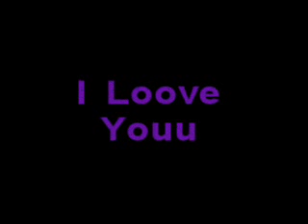Les Meilleures (L)